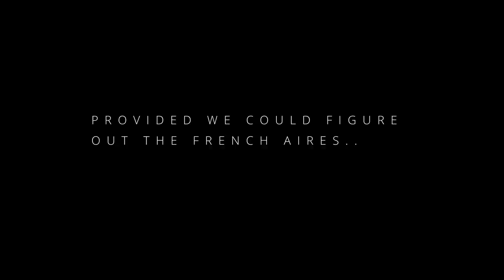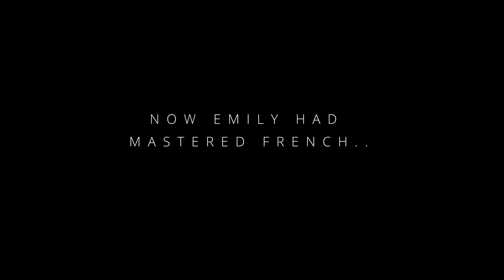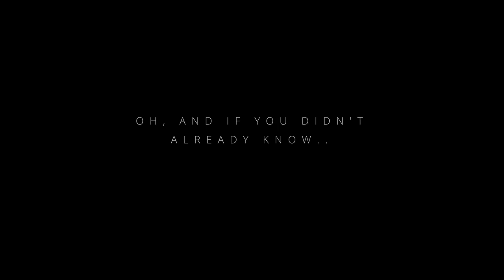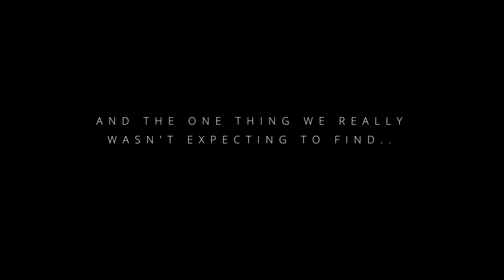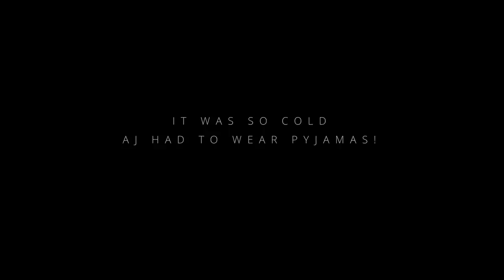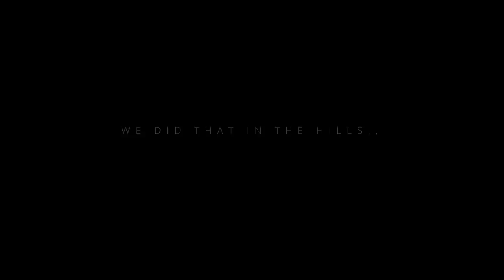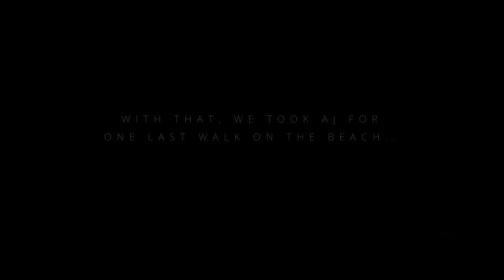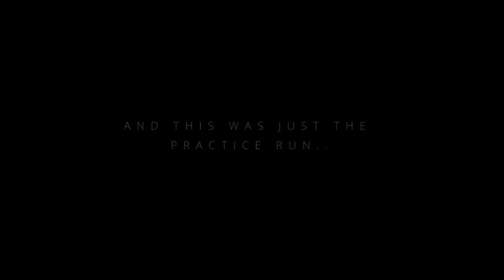3 MONTHS OF VANLIFE.. the epic to the awful... our story condensed.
3 MONTHS OF VANLIFE.. the epic to the awful... our story condensed.

2020 was always going to be a tricky year to be on the road, little did we know it wouldn't be the pandemic that halted our travels across Europe.
If you have followed our vanlife europe adventure then you would have already seen our journey, if you haven't, then buckle up, it's a hell of a ride!
This is our entire trip, 4 months of travel condensed into less than half an hour, that's a lot of stuff to pack into one travel vlog, if you fancy a recap then here it is, in all it's glory, including when it came to a very sudden halt...

For stickers..